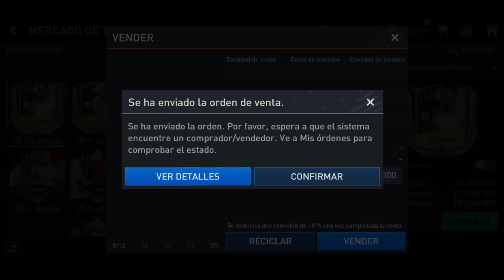🔥LLEGAN 3 NUEVOS FICHAJES SUPER CHETADOS AL TEAM 🔥 ICONO PRIME + 2 TOTT | FIFA 22 MOBILE